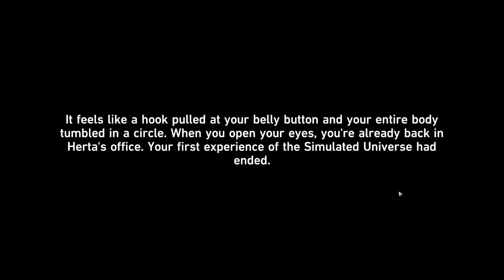Is It Worth It? (Honkai: Star Rail - First Impressions)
A hype train enshrouds this game, question is, is it worth the hype?

I also have a Facebook page set up! Be sure to check it out!

I also have a newly set-up twitch account as an alternative streaming platform!

Anyways, be sure to check out other type of content in my channel!

You can go to my channel whether you want to diversify on content or search for a specific type of content that will satisfy your cravings.

And on that note, that's all for today guys. I hope you enjoyed this video! Many thanks to those who watch my videos. I hope you have a good one and stay safe everybody!